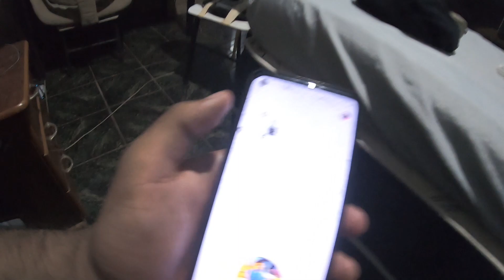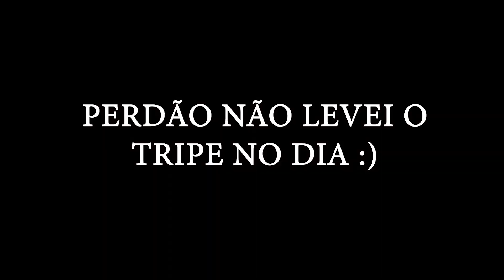FORRO NA PRAÇA & CABANA DA PIZZA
Fala rapaziada, mais um video pra noixxx
DE ZUEIRA COMO SEMPRE
SE INSCREVE, CURTA E COMPARTILHE
INSTAGRAN: @NANDONELSON7